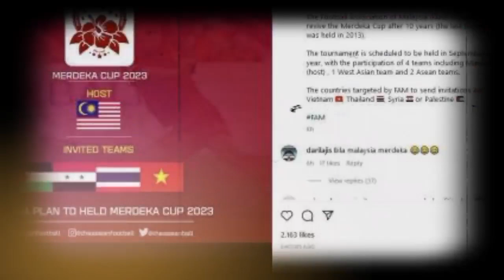Kaget❗Usai Sebut Indonesia Belum Standar Asia, Malaysia Kena karma Piala Merdeka Batal Digelar !